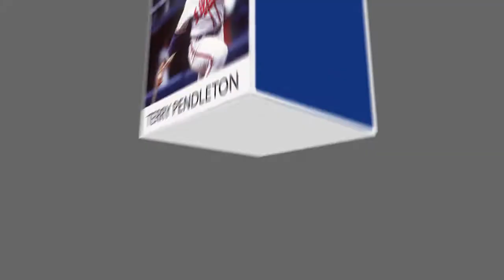Terry Pendleton On What He Tells His Players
This 50-second clip from our conversation with Atlanta Braves great Terry Pendleton is worth a listen.